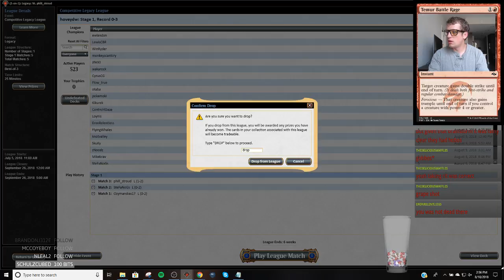Legacy - UB Shadow - 8/10/2018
2:50 Match 1 vs. 4 Color Loam
21:54 Match 2 vs. Death and Taxes
39:41 Match 3 vs. Storm

4 Bloodstained Mire
4 Brainstorm
4 Daze
4 Death's Shadow
4 Delver of Secrets
2 Fatal Push
4 Flooded Strand
4 Force of Will
2 Gurmag Angler
1 Polluted Delta
3 Ponder
1 Preordain
2 Reanimate
2 Snuff Out
4 Street Wraith
2 Stubborn Denial
4 Thoughtseize
2 Underground Sea
4 Wasteland
3 Watery Grave

1 Diabolic Edict
3 Dread of Night
1 Engineered Explosives
2 Hymn to Tourach
2 Liliana, the Last Hope
1 Nihil Spellbomb
3 Surgical Extraction
2 Throne of Geth